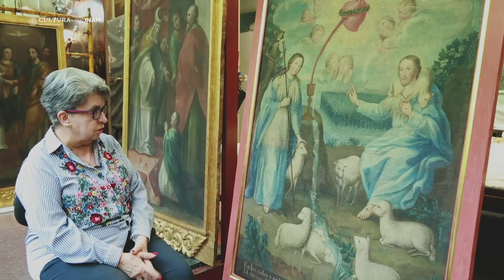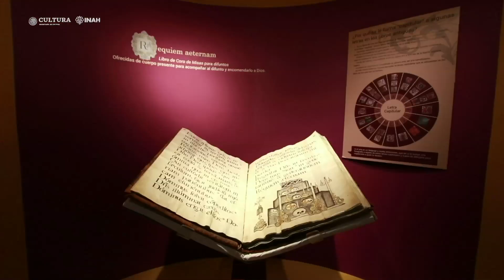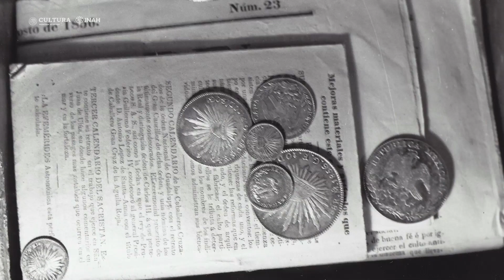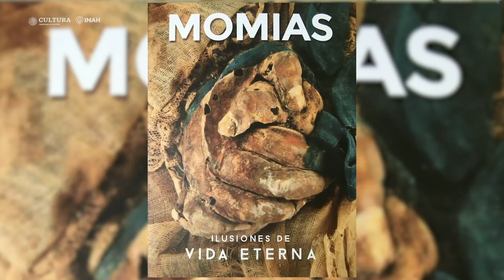Homenaje a Consuelo Maquívar, Investigadora Emérita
María del Consuelo Maquívar, Investigadora Emérita del INAH, recibió un homenaje en el marco del Día Internacional de los Museos en reconocimiento a los 45 años que ha dedicado a la divulgación del conocimiento desde estos recintos.

La eminencia en arte virreinal fue dos veces directora del Museo Nacional del Virreinato y participó en la reestructuración del Museo de Guadalupe, Zacatecas. Durante cuatro décadas ha sido investigadora del INAH y actualmente está adscrita a la Dirección de Estudios Históricos, donde participa en el Seminario de Historia de las Mentalidades. También es miembro del comité editorial de la Gaceta de Museos y curadora.

Entre las publicaciones de la experta figuran: Los retablos de Tepoztlán; Ángeles y arcángeles; El imaginario novohispano y su obra; La escultura religiosa en la Nueva España, y De lo permitido a lo prohibido. Iconografía de la Santísima Trinidad en la Nueva España.